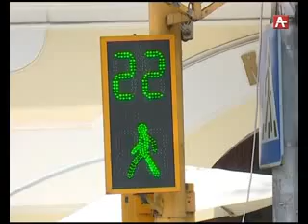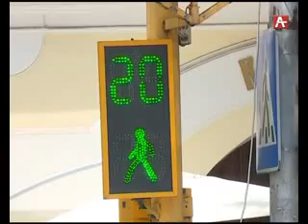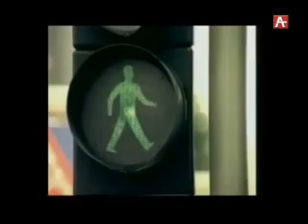Аус ду 11 07 2016